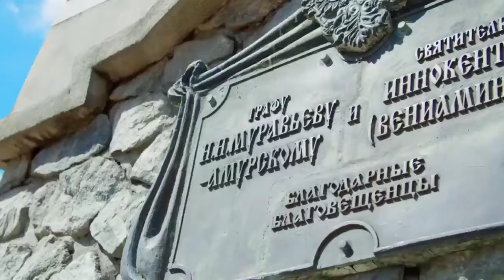Поздравление мэра Олега Имамеева с Днем города